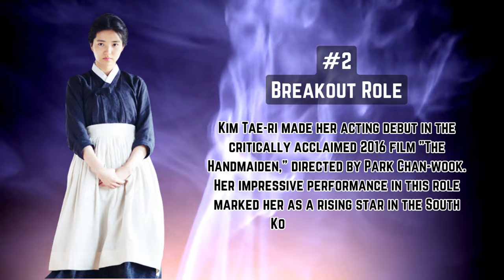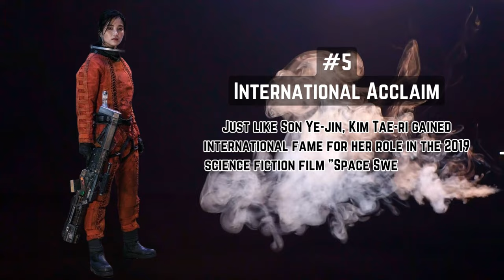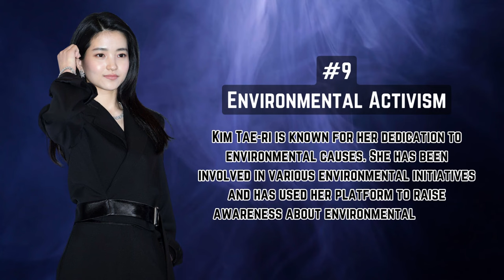The Many Talents of Kim Tae-ri: 10 Lesser-Known Facts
Get ready to dive into the fascinating world of the South Korean sensation, Kim Tae-ri. From her breakout role in 'The Handmaiden' to her captivating performance in 'Twenty Five, Twenty One,' we've uncovered the most intriguing Kim Tae-ri facts that will leave you astonished.

Did you know about her special connection with Nam Joo-hyuk? We've got fun facts about their friendship that will surprise you! Plus, explore Kim Tae-ri's journey from her days as an art student to becoming a renowned star in the entertainment industry.

But that's not all! Discover the secrets of Kim Tae-ri's family, her mesmerizing Instagram presence, and the films that have earned her international acclaim. Whether you're a die-hard fan or just getting to know this talented actress, our 'Kim Tae-ri: Celeb Fact' video is your ultimate guide to uncovering the star's hidden gems. Don't miss out on these exclusive insights into the life and career of Kim Tae-ri!" 🎬🌟 kimtaerifacts amazingfact